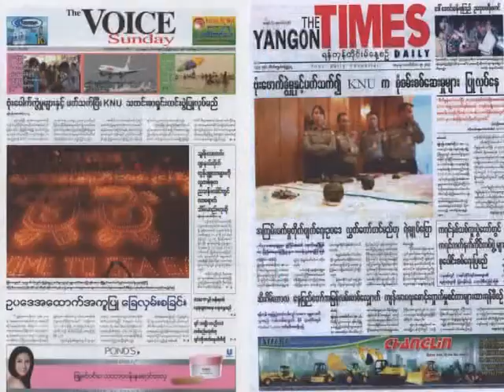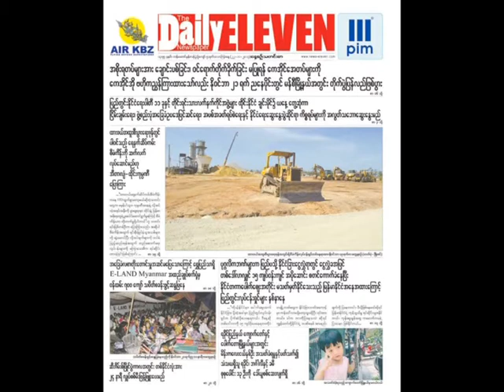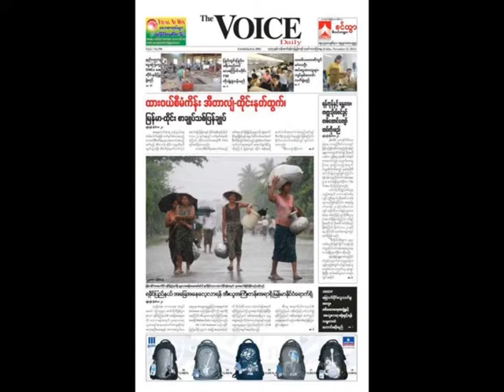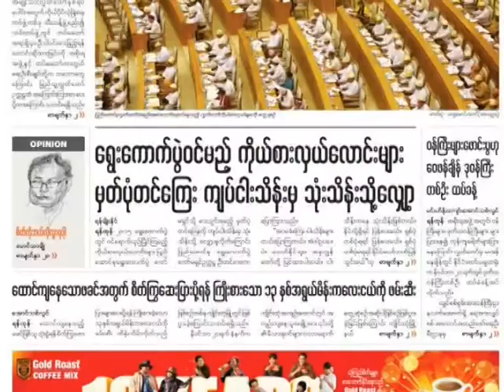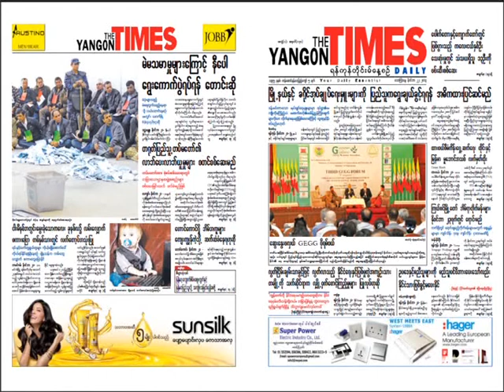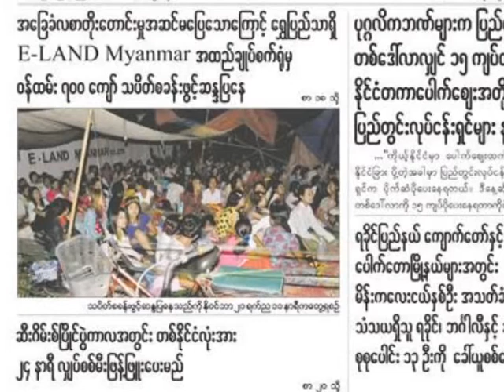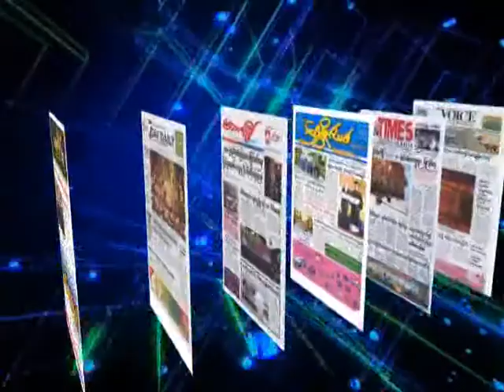DVB - ေန ့စဥ္ သတင္းစာမ်ား ဖတ္ၾကားျခင္း အပိုင္း ၁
DVB TV - 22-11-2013  ေန ့စဥ္ သတင္းစာမ်ား ဖတ္ၾကားျခင္း အပိုင္း ၁